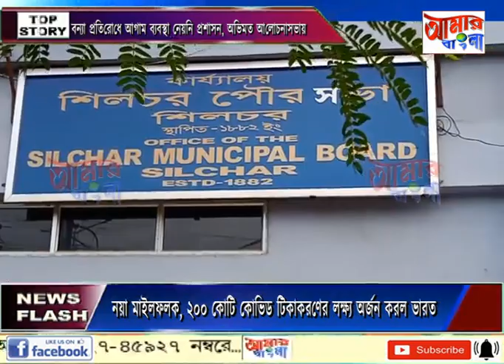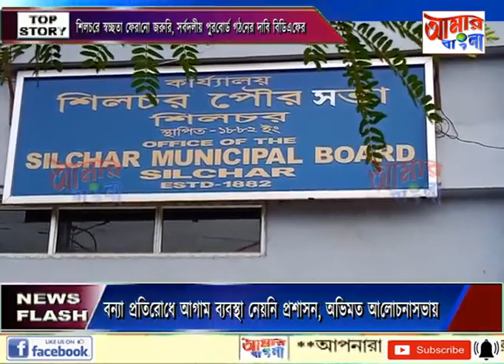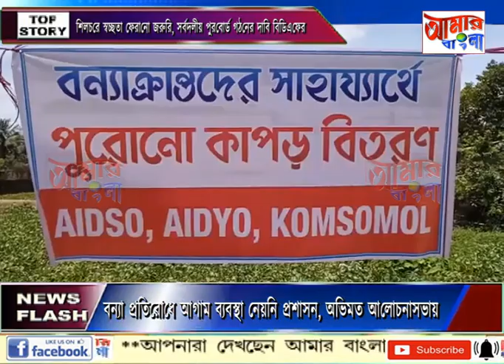AAMAR BANGLA NEWS # 17 07 2022